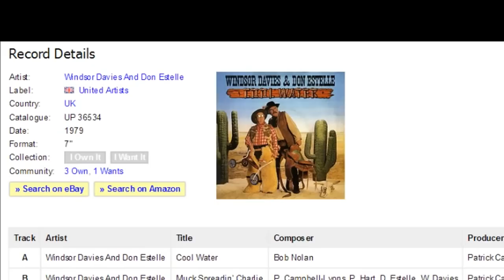Windsor Davies & Don Estelle - Cool Water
Windsor Davies best known for playing the part of Battery Sergeant Major Williams in the British sitcom It Ain't Half Hot Mum,With Don Estelle British Actor And Singer.